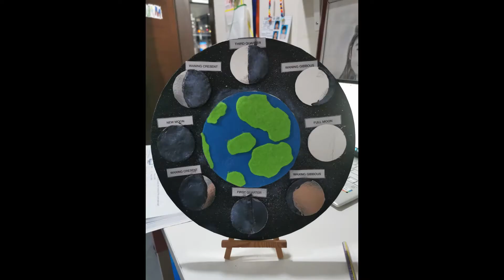Phases of the moon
Hi guys. I explained in this video how the moon changes it phase. I hooe as you watch my video you learn sometbing from me. Thank you and godbless you all.